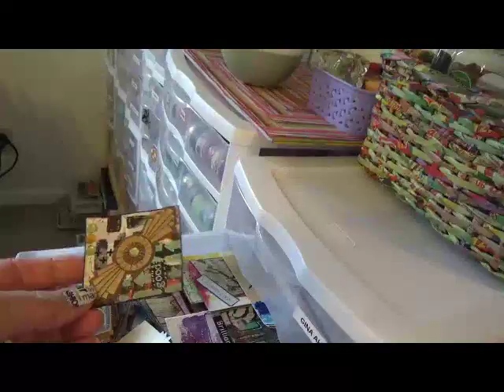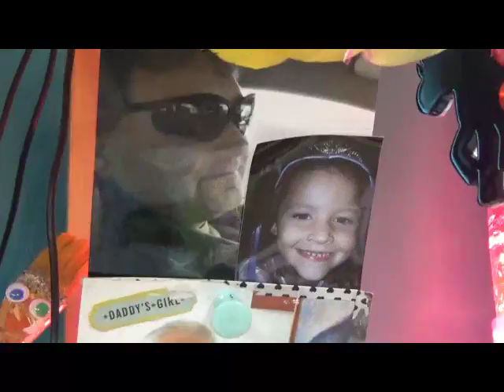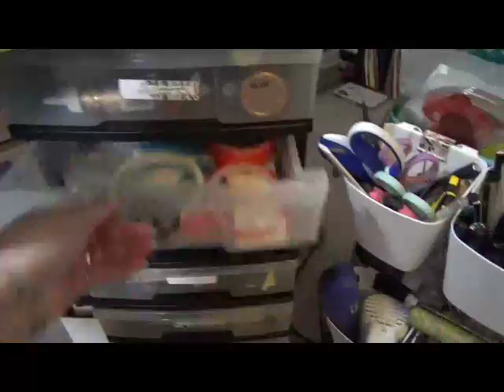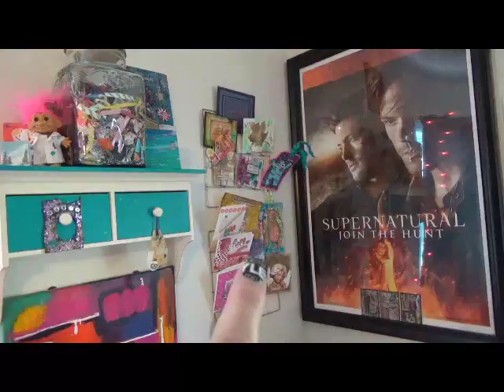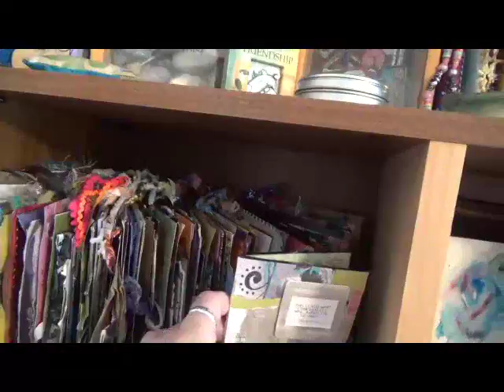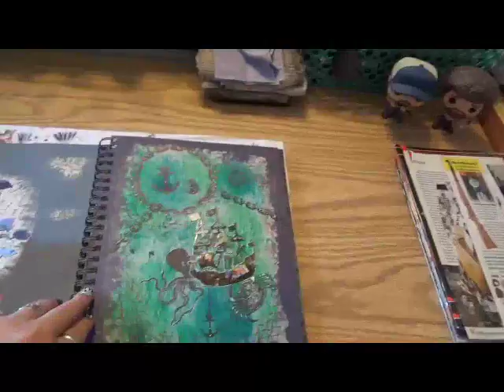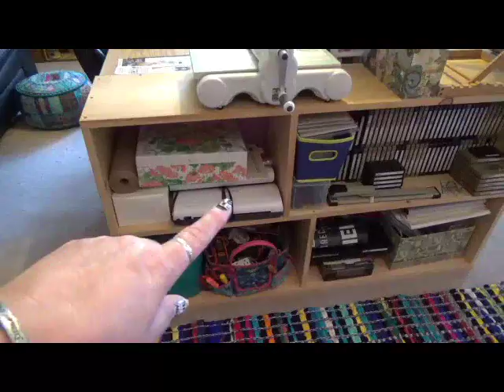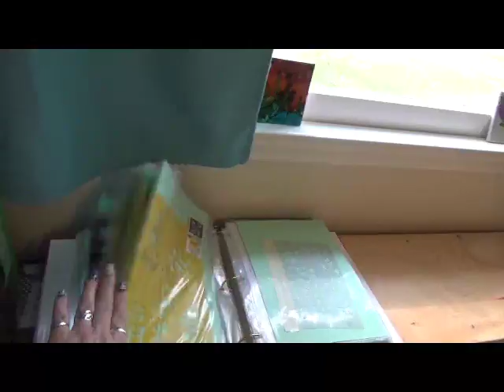mycreativeyear My Creative Year June Sharing My Space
Snail Mail  - Happy Mail :
Cindy Utter
850 HWY 701N